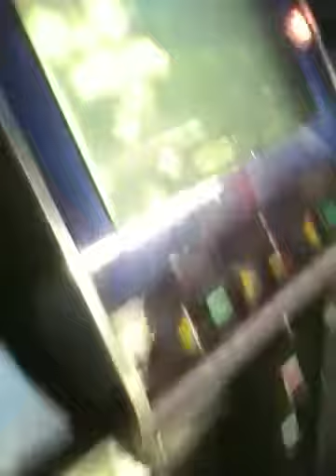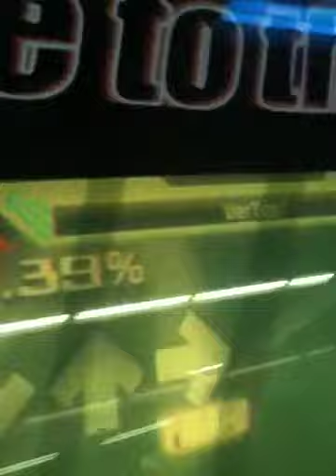Vertex squared hard (nickle city il)